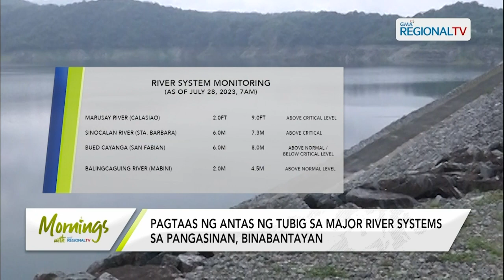Mornings with GMA Regional TV: Pinsala sa Agrikultura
Damage assessment sa mga pananim sa Mangaldan, patuloy na isinasagawa ng Municipal Agriculture Office.